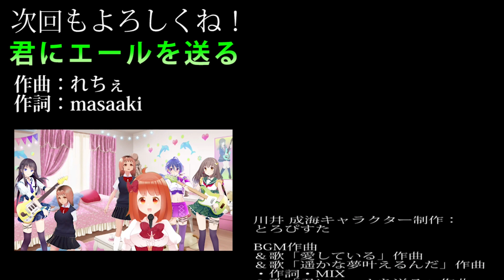【AI美女】AI水着美女、AIコスプレイヤー美女、AIJK美女！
第7章　JK　第23話
AIが作ったAI水着美女、AIコスプレイヤー美女、AIJK美女だよ٩(๑❛ᴗ❛๑)۶

詳しくは動画を見てね(^O^)

0:00 Opening(オープニング)
1:18 Story(ストーリー)
2:31 Ending(エンディング)

□Vtuber Narumi Shop
なるみのショップで「愛している」と「遥かな夢叶えるんだ」と「君にエールを送る」の音源（MP3）が購入できます。

スマホやPCで聴いたり、スマホ（Android）の特定のフォルダに入れる事で着信音やアラーム音や通知音としても使用できます。（設定仕方は個人で調べてください）
※iPhoneで着信音等に使用する場合はM4Rに変換する必要があります

バーチャル世界でいろいろ挑戦していきます。

コメントもたくさんしてくれたら、嬉しいです！

人気によって、今後の展開が変わっていきます！

それまではここにお邪魔しています！

川井 成海のキャラクターはとろぴすたさんにかわいいキャラクターを作成して頂きました。

BGMはれちぇさんにかわいい曲を作曲して頂きました。

歌「愛している」の作曲はれちぇさんにかわいい曲（アイドルやアニソンのような曲）を作曲して頂きました。

歌「愛している」の作詞は過去にmasaakiが書いたものです。

ライブ会場（背景）は明宮村さんにかわいくてファンタジーに描いて頂きました。

青木 令菜のキャラクターは榮木キサさんにかわいいキャラクターを作成して頂きました。

歌「遥かな夢叶えるんだ」の作曲・作詞はれちぇさんにガールズバンド曲（アニメのガールズバンドのような曲）を作曲・作詞して頂きました。

なるみの部屋（背景）は明宮村さんにかわいいお部屋を描いて頂きました。

緑川 明実のキャラクターは榮木キサさんにかわいいキャラクターを作成して頂きました。

柴山 未姫のキャラクターは榮木キサさんにかわいいキャラクターを作成して頂きました。

教室（背景）は明宮村さんにかわいいお部屋を描いて頂きました。

歌「君にエールを送る」の作曲はれちぇさんにガールズバンド曲（アニメのガールズバンドのような曲）を作曲して頂きました。

歌「君にエールを送る」の作詞はmasaakiが新しく書いたものです。

歌「君にエールを送る」のMIXはれちぇさんにMIXして頂きました。

他については秘密です。

川井 成海のキャラクター制作者：とろぴすた

BGM作曲者
＆歌「愛している」の作曲者
＆歌「遥かな夢叶えるんだ」の作曲者・作詞者・MIX
＆歌「君にエールを送る」の作曲者・MIX：れちぇ

ライブ会場（背景）制作者
＆なるみの部屋（背景）制作者
＆教室（背景）制作者：明宮村

青木 令菜のキャラクター制作者
＆緑川 明実のキャラクター制作者
＆柴山 未姫のキャラクター制作者：榮木キサ